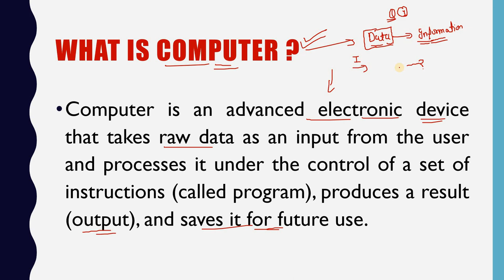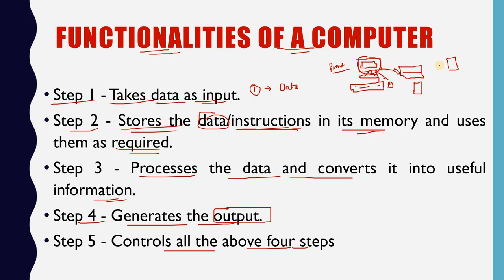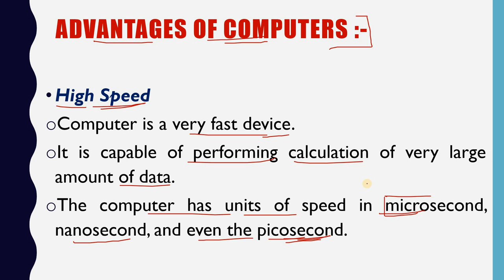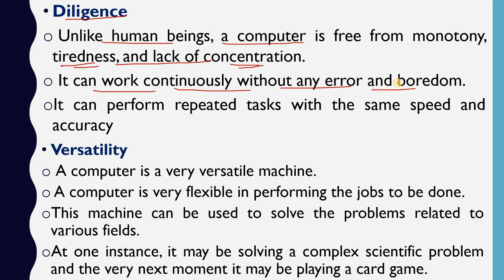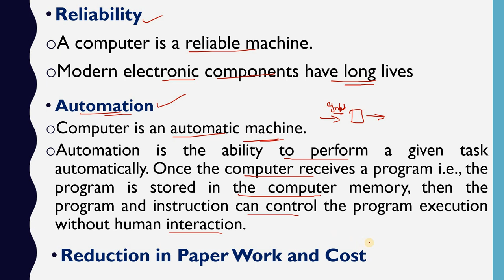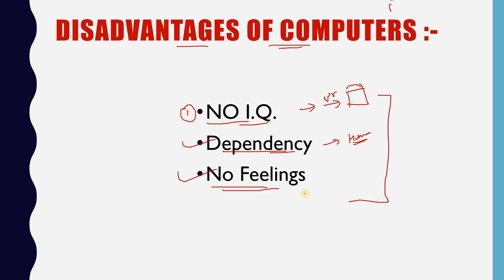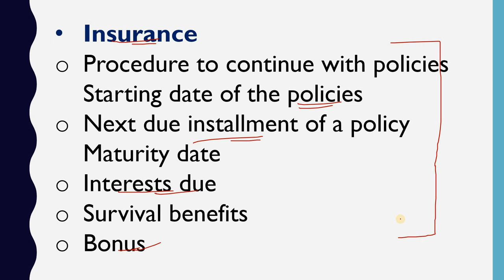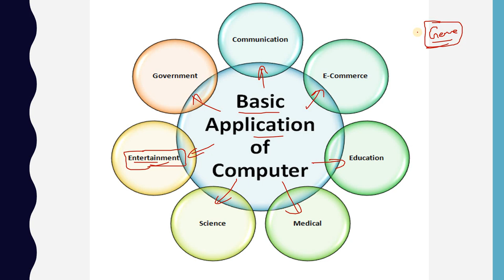HP JOA (IT) Class-4 || Fundamental of Computer || Part-1 || HP JOA IT Exam Preparation || GKSTUDY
Rahul Gupta

** ourtimecoming03 **